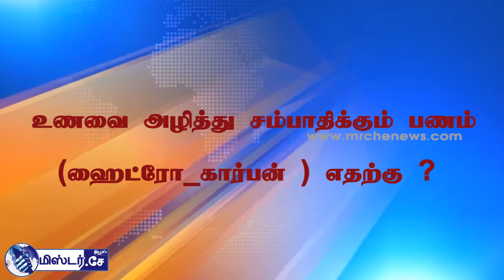கெயில் குழாய் அமைக்க விவசாய நிலம் அழிப்பு !.